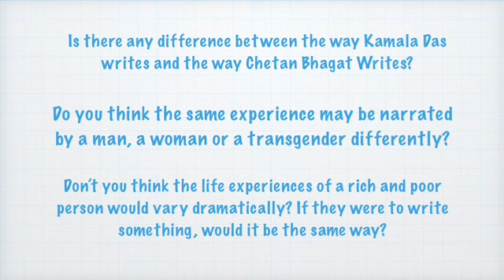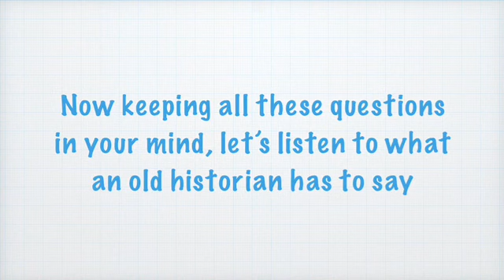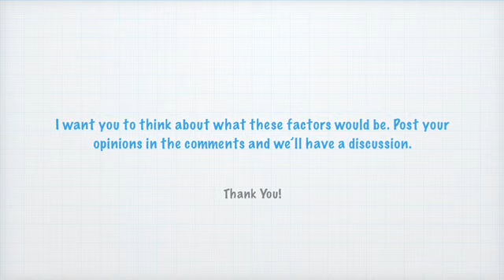Factors Influencing Creative Writing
5th Semester Functional English